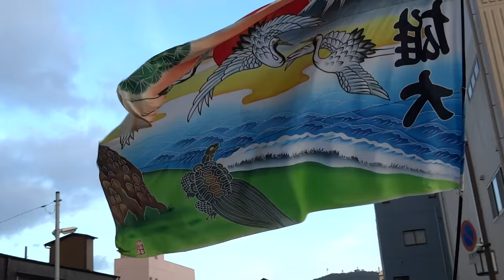大富士with雄大グループ／本町審査会場／第20回よさこい東海道2016（本祭）